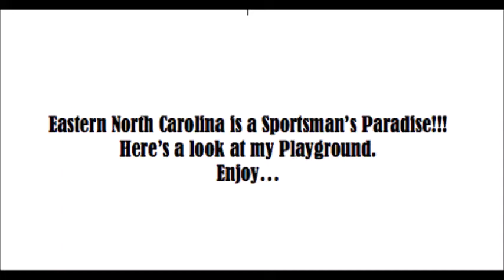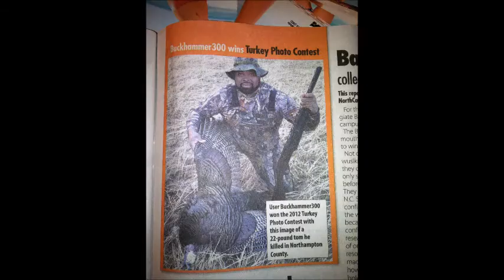Eastern North Carolina Hunting Adventures with Norman "Buckhammer" Smith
This a a small collection of my hunting photo's here in Eastern NC. I hunt in Wayne, Sampson, Bladen, Halifax and Northampton Counties on just a little over 4000 acres. The Deer, Bear and Turkeys are plentiful. I prefer hunting Swamps and Hardwood Bottoms, but Bean Fields are producing too. The 300 WSM and the T/C 375 JDJ are my main firearms. I also use a T/C Pro-hunter black powder and the Excaliber Matrix Crossbow.